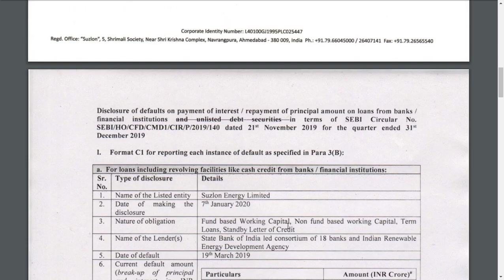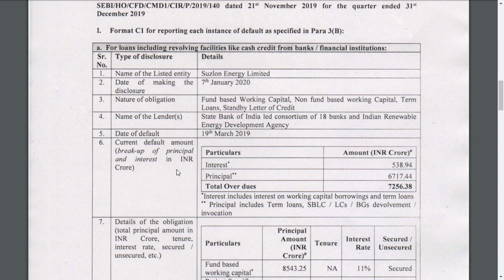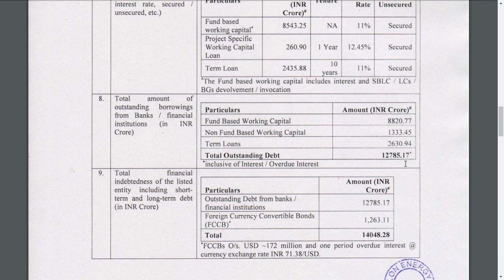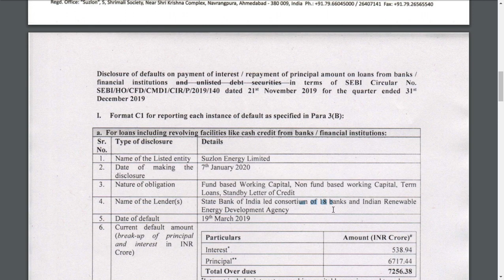SUZLON ENERGY LATEST NEWS / 7000 CRORE LOAN DEFAULT WHY NOW / suzlon energy latest update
suzlon energyshare latest  analysis
and  suzlon energy share latest news
and suzlon energyshare latest update which is very useful for all to see